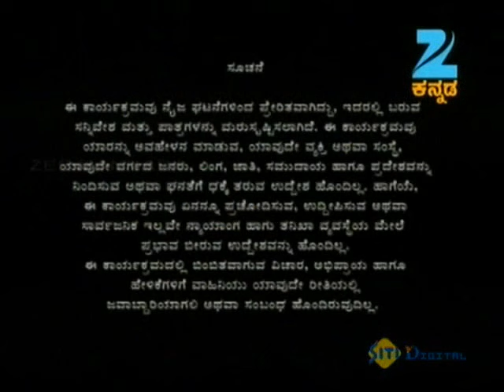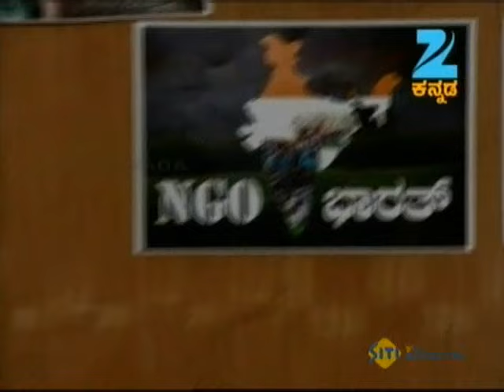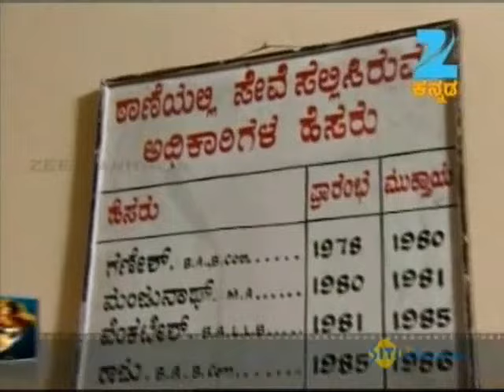Crime File - Full Episode - Zee Kannada